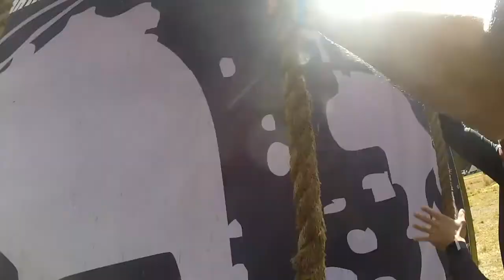Spartan Challenge 2018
Gold Coast Spartan Challenge Super Sprint 14km with team Magnum Almond.